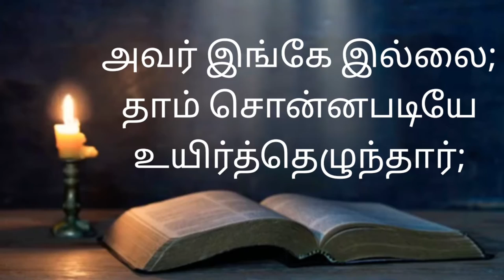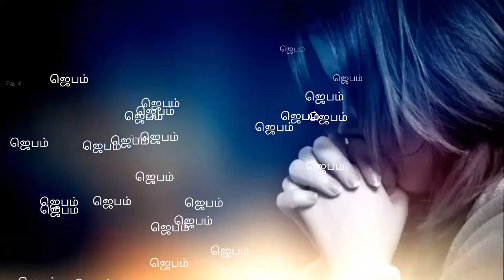Today Bible verse in Tamil/today's Prayer/Night time Bible verse/Today's manna/17:04:2022